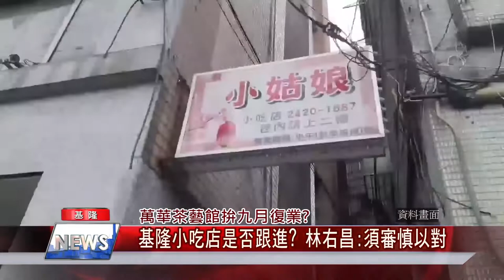新聞 基隆|疫苗 施打|順 時中|開放 解封|振興 經濟|柯文哲 防疫|中嘉新聞 2021|第二級警戒延長到8月23日 林右昌謝中央聽建言 65歲以上第二劑採雙軌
中央疫情指揮中心從善如流宣布採雙軌制長輩不用再擔心第二劑疫苗預約不到

（中嘉吉隆新聞記者張啟騰/基隆報導）中央CDC宣布第二級警戒再延長到8/23，同時65歲以上施打第二劑疫苗將採預約登記及造冊集中施打雙軌制，基隆市長林右昌特別感謝中央聽取他的建議，讓長輩們不用再擔心，另外對於行政院研擬推出振興五倍券，林右昌強調基隆會推出相關配套措施，鼓勵大家來基隆消費，至於台北市考慮萬華茶藝館九月復業，基隆市的小吃店是否跟進，林右昌表示須審慎以對。